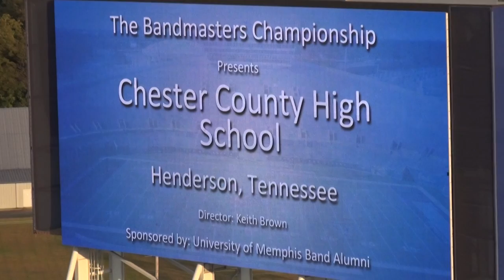2014 Chester County High School Band (Henderson, TN)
Performance at The Bandmasters Championship - October 25, 2014 - Liberty Bowl Stadium - Memphis, Tennessee.  Presented by the University of Memphis.